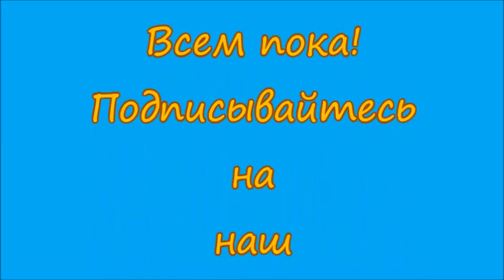ВЛОГ: Гуляем по зоопарку / VLOG: Walking at the zoo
Всем привет! Сегодня Даша и Миша пошли в мини-зоопарк. Они познакомились с разными животными и птицами и даже кормили козликов и овечек листьями!
Hi there! Today Dasha and Misha went to the mini-zoo. They met a lot of animals and birds and even fed leaves to the goats and sheep!